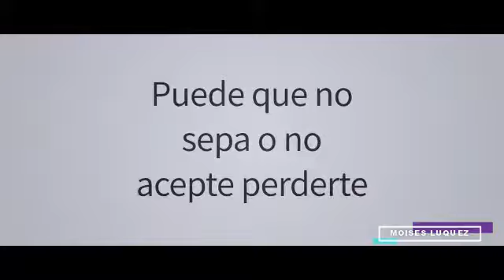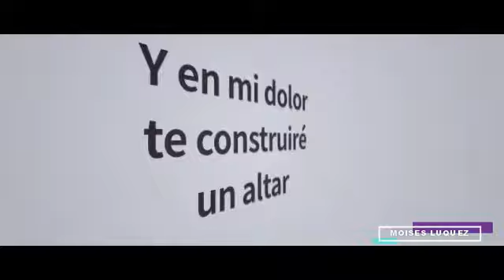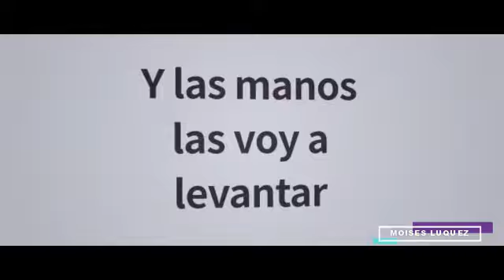Kimberley Tell - Un Altar (Letra/Lyrics)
Letra de la canción "Un Altar" de Kimberley Tell, publicada el 25 de Junio de 2020 en el EP 135.
Lyric video of "Un Altar" by Kimberley Tell, published on June 25, 2020 on the EP 135.

*MIS REDES*
Mi Facebook: